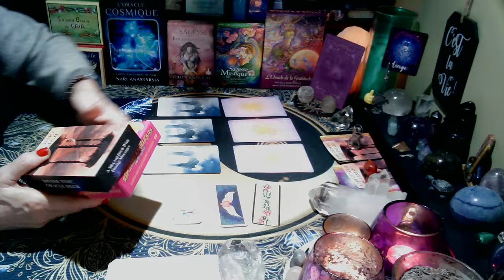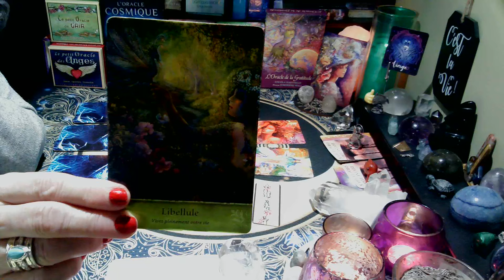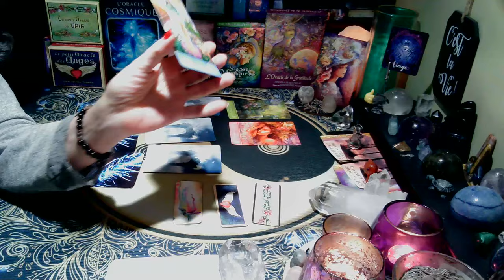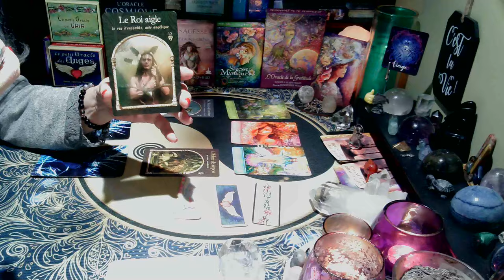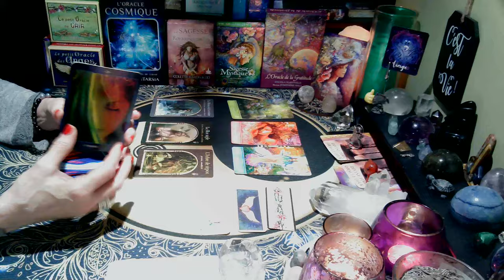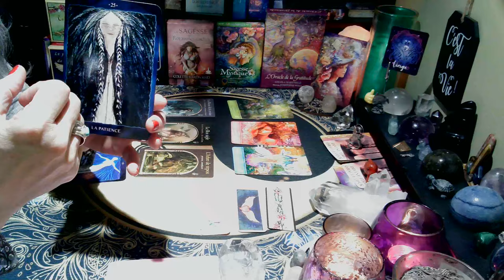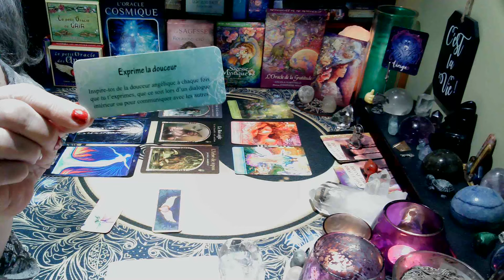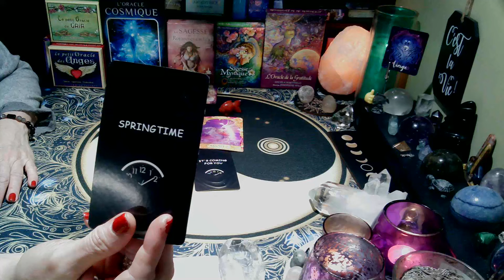VIERGE | La contemplation et ce que cela vous apporte! | 16 au 31 mars 2024